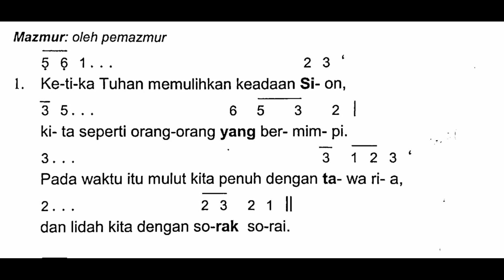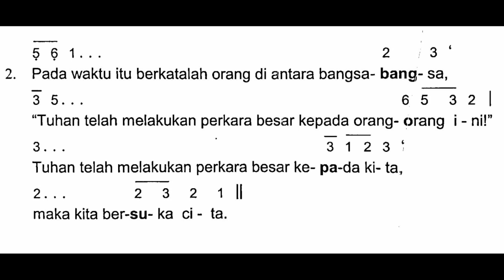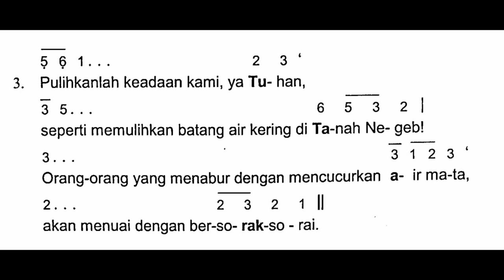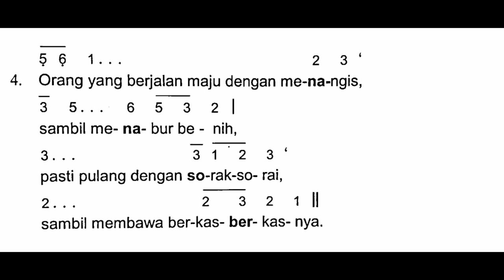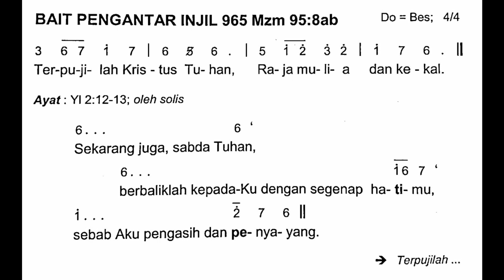[EDISI BARU] Minggu, 3 April 2022 | MINGGU PRAPASKAH V (Kelima) | Mazmur Tanggapan | Tahun C